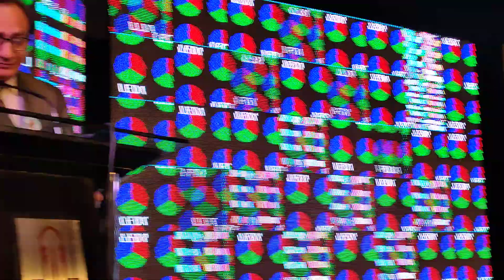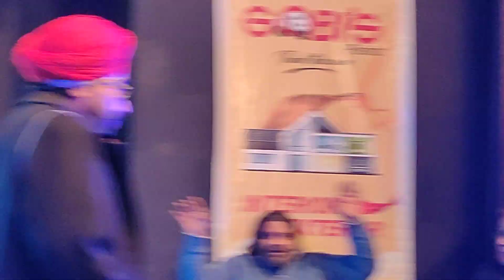2nd Dildar Pervaiz Bhatti Award Ceremony At Alhamra Hall 2 Mall Road Lahore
2nd Dildar Pervaiz Bhatti Award Ceremony At Alhamra Mall Road Lahore